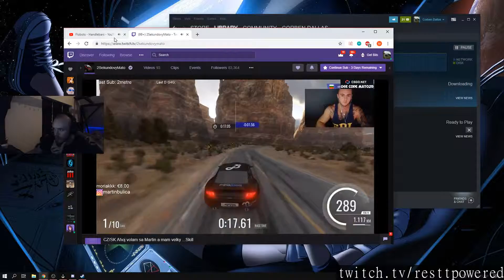CSGO plays of the day [04-04-2019] - feat. knowaaaa, mimimimichaela, kiocsgo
Featuring:
CS:GO ESL WarKidz Gold vs.Heatwave Esports Meisterschaft Div. 3 | loadmeein | powered by willla
Vegi - 3 AK kills on the Arch/CT Spawn Area offensive (3vs3 situation)
g3x Liga Amadora noite de decisão! Augles em campo !Sorteio de skins - Drop de Gaupoints na vitória / Drop de medalhas